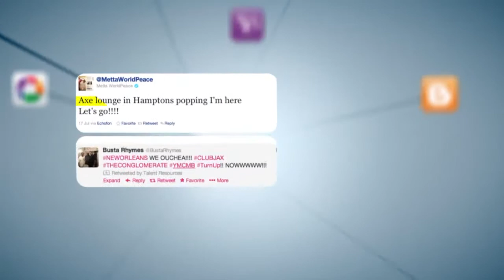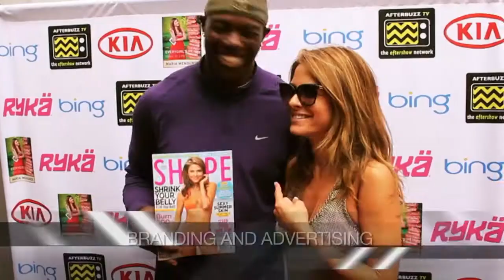Talent Resources Sports